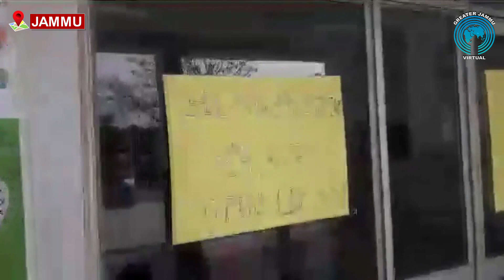Jammu University Students Protest for 24×7 Open Library